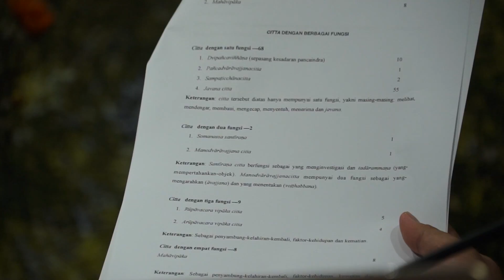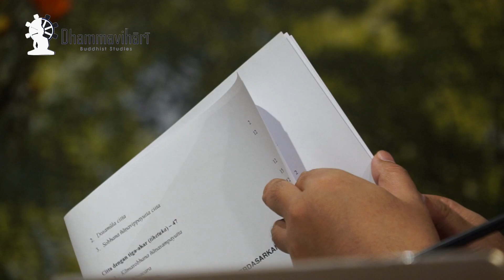Abhidhammatthasaṅgaha Bab III. 5 (Ikhtisar Fungsi - 3)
Ini adalah kelas kelima untuk Bab 3 dari Kitab Abhidhammatthasaṅgaha dengan topik Ikhtisar Fungsi (3) yang merupakan kelas terakhir tentang ikhtisar fungsi. Pada kelas-kelas sebelumnya sudah dijelaskan tentang keempat belas fungsi dari kesadaran serta variasi pengelompokannya dengan menggabungkan lima kesadaran pancaindra kedalam satu tempat (thāna), sehingga akhinya dari empat belas menjadi sepuluh fungsi.

Di awal kelas, Ashin Kheminda kembali menekankan bahwa batin merupakan fenomena kompleks yang terdiri dari kesadaran (citta) dan faktor-faktor-mental (cetasika) dengan karakteristiknya masing-masing. Jadi bukanlah merupakan suatu wujud tunggal yang solid. Dengan memahami setiap fenomena mental yang berbeda-beda maka kita menjadi mudah untuk melihat karakteristik ketidak-kekalan dari batin.

Kelas kemudian membahas tentang pengelompokan kesadaran berdasarkan masing-masing fungsi, seperti kesadaran apa saja yang dapat berfungsi sebagai penyambung kelahiran kembali, faktor kehidupan, kematian atau yang-mengarahkan dan seterusnya.

Di Akhir kelas dibahas tentang pengelompokan kesadaran berdasarkan jumlah fungsinya. Beberapa kesadaran hanya dapat melakukan satu jenis fungsi, namun ada kesadaran tertentu yang dapat melakukan bahkan sampai dengan lima jenis fungsi.

Demikianlah keseluruhan penjelasan tentang ikhtisar fungsi.

Selamat menikmati!

DBS juga menyediakan DVD ceramah Kelas Pariyatti oleh Ashin Kheminda.

Untuk informasi lebih lanjut tentang kelas ini, silakan menghubungi Sekretariat Dhammavihari Buddhist Studies (DBS).

Telpon: 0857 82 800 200, 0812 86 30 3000 dan 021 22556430